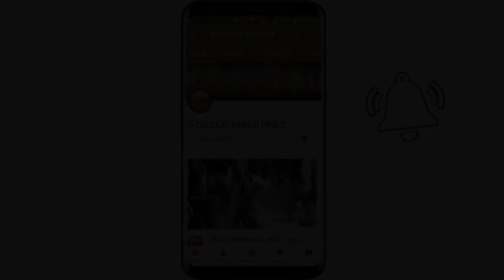నేను మంచివాడనైనందుకు నీకు కడుపు మంటగా ఉందా? | ఆదివారం ఆరాధన కార్యక్రమం | మండపేట 14-07-2019